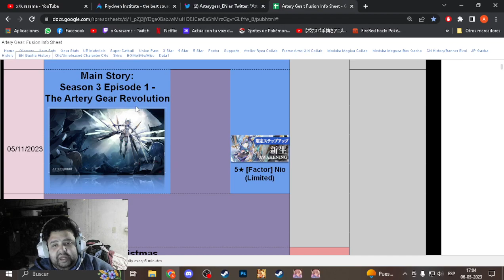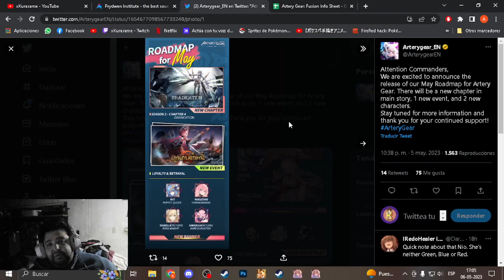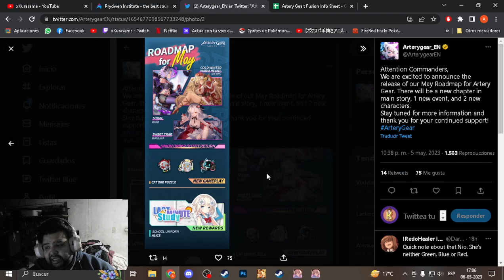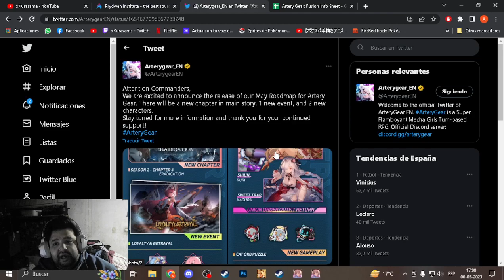ROAD MAP DE MAYO! NIO FACTOR MIKUZUME Y MAS! - ARTERY GEAR:FUSION